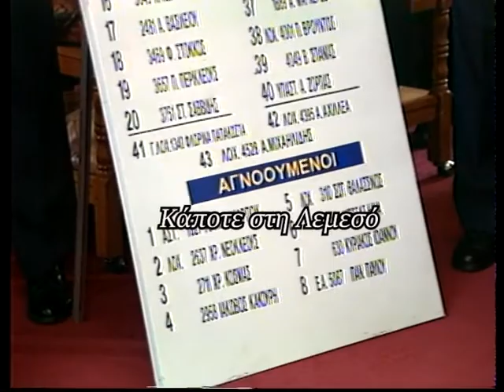5 Μαίου 2001 απότιση τιμών στους πεσόντες αστυνομικούς εν ώρα καθήκοντος.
5 Μαίου 2001 απότιση τιμών στους πεσόντες αστυνομικούς εν ώρα καθήκοντος.
Ρεπορτάζ: Κατερίνα Χαραλάμπους
Κάμερα: Κλείτος Ερωτοκρίτου
Μοντάζ: Ανδρέας Μιχαηλίδης
Αρχείο: Videoscope studio